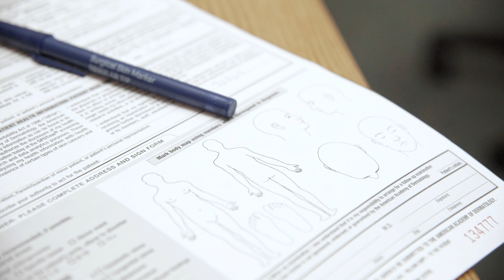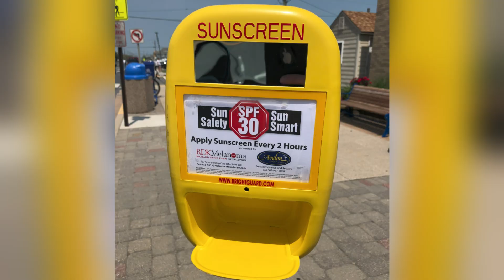Chomp Melanoma hosts community skin cancer screening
Third-year UF medical student Allison Harmel led her student-run organization in a free skin cancer screening for Gainesville residents on July 18, 2019. The screening event is the first of the group’s efforts to increase awareness of the dangers of skin cancer through education and preventative measures.